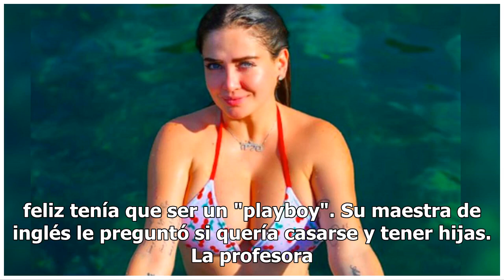Eduardo Verástegui cumple 45 años: el galán de Televisa que dejó de tener sexo más de una década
Eduardo Verástegui llevaba un tiempo alejado de la escena de los espectáculos en México cuando en 2012 acaparó los titulares al asegurar que llevaba una década sin tener relaciones sexuales. El galán ...